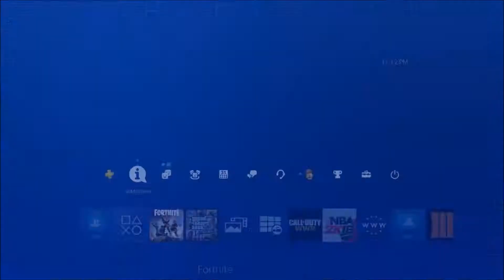SUSPENSEFUL FIRST SOLO WIN!!! FORTNITE BATTLE ROYALE!!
THE LAST VIDEO IS AT 11 LIKES OVERNIGHT!!

LETS GET THIS VIDEO TO 11 LIKES TOO!!